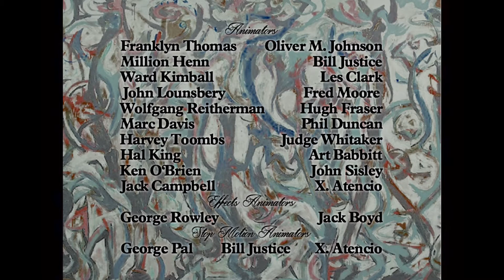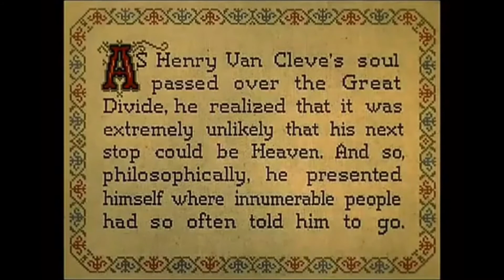Disney's Heaven Can Walt (1943) Original Titles Recreation